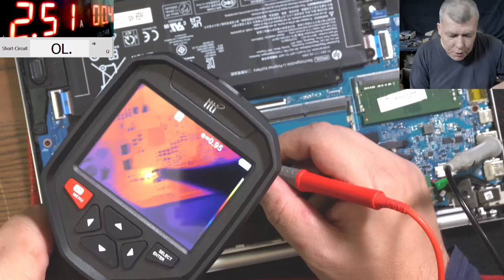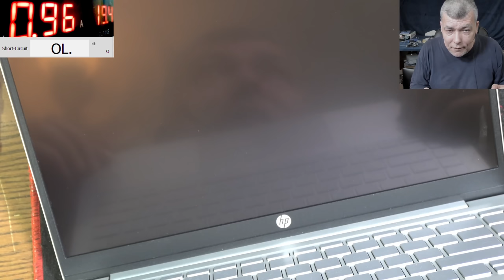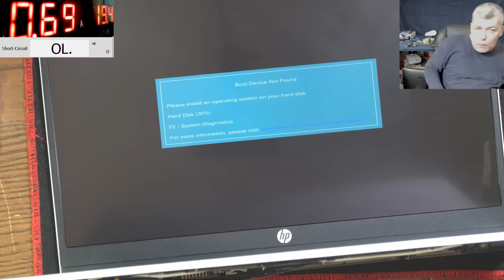HP laptop shorted board, liquid damage on the board - Using water to fix it